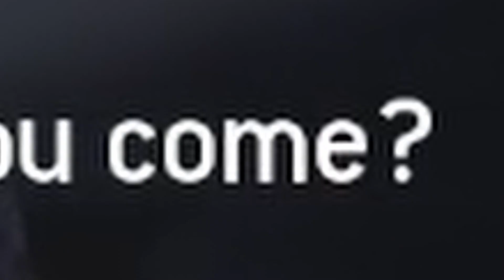WE GET INTERROGATED - The Quarry #11 (2 Players w/ FaceCam)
man this cop guy is so mean
► Gamers in this episode: Matt & Jake
► Session Date: March 31st 2023